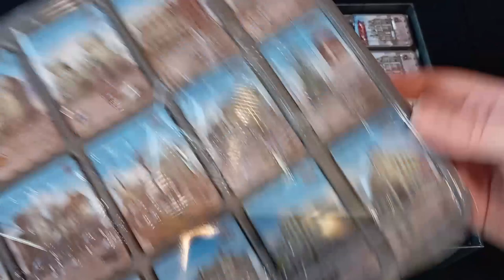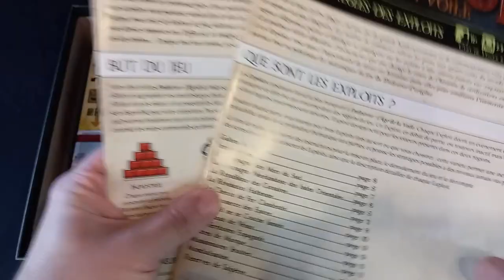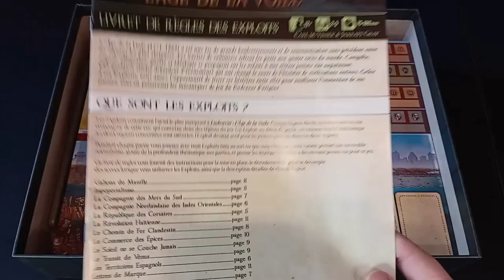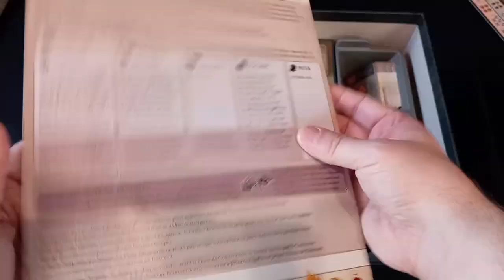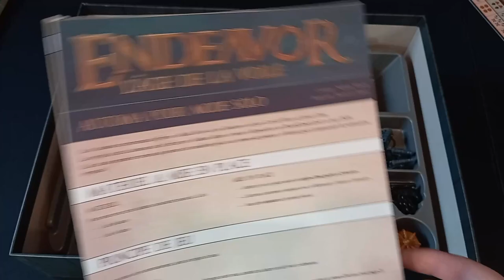Endeavor c'est vraiment pas compliqué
Je vous explique les règles d'endeavor l'age de la voile en jouant
00:00 intro
00:34 matériel
08:23 mise en place
10:38 j'explique en jouant manche 1
18:13 manche 2
20:56 manche 3
23:52 manche 4
29:09 manche 5
33:27 manche 6
38:06 manche finale
42:44 aperçu du pointage
44:00 Les exploits (modules)